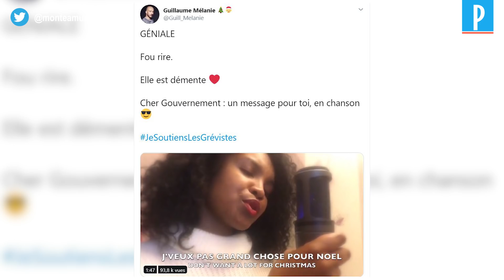Grève des transports : ces parodies devenues virales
La grève semble en avoir inspiré plus d'un. Pour exprimer son ras-le-bol et redonner le sourire aux parisiens, une jeune chanteuse de 26 ans a parodié la célèbre chanson de Mariah Carey, « All I want for Chistmas is you ». Et elle n'est pas la seule a avoir été inspirée par le grève.